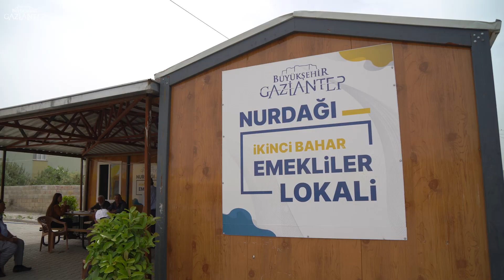Nurdağı Emekliler Lokalimizin Müdavimleri Konuşuyor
Gaziantep Büyükşehir olarak Nurdağı'nda kurduğumuz Emekliler Lokali'nin müdavimleri hallerinden çok memnun. Onlar memnun biz memnun...